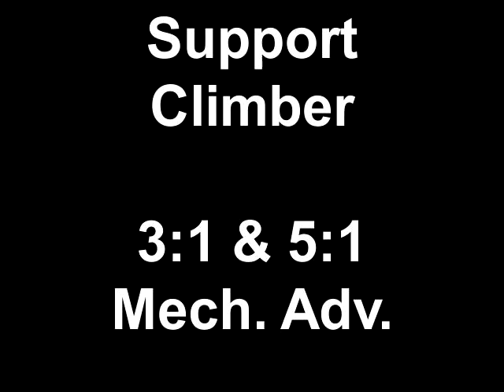SC1 5:1 & 9:1 Mech. Adv..mp4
Training on rigging 3:1 and 5:1 Mechanical Advantage Pulley System